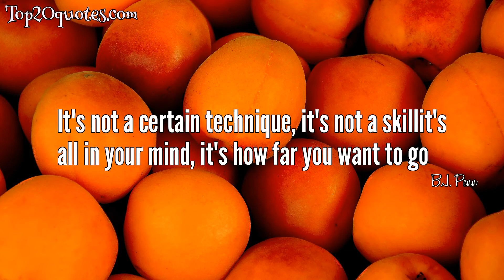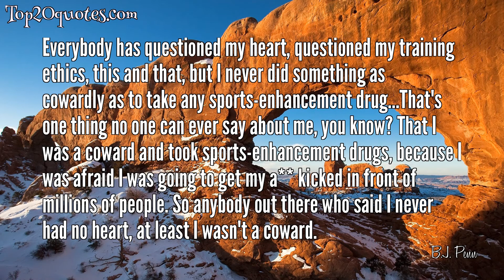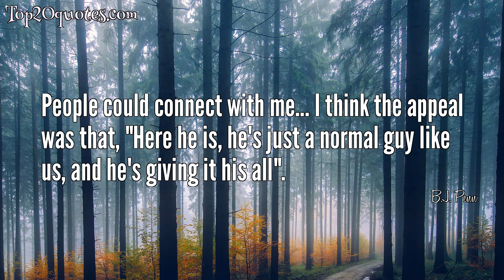🌊 Top 13 Quotes of B.J. Penn - Mixed martial artist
Top 13 Quotes of B.J. Penn:
 ◉ Fighting is pure chaos, and to be a good fighter you simply have to be prepared mentally and physically to handle that chaos.
 ◉ Birds fly and fish swim and I do this.
 ◉ I just want to be known as the greatest everis that too much to ask?
 ◉ You can't make everyone happy no matter what. All I can do is live my life and try to be successful and please myself. I have my own morals I live by. Bill Cosby once said, 'I don't know the key to success but the key to failure is trying to please everybody.' I agree with that. I live my life my way. I try to do the right thing, but I know there are going to be people who aren't happy with what I do or say no matter what, so I'm not going to worry about it.
 ◉ You're going to fall, but you got to stand.
 ◉ It's not a certain technique, it's not a skillit's all in your mind, it's how far you want to go
 ◉ Everybody has questioned my heart, questioned my training ethics, this and that, but I never did something as cowardly as to take any sports-enhancement drug...That's one thing no one can ever say about me, you know? That I was a coward and took sports-enhancement drugs, because I was afraid I was going to get my a** kicked in front of millions of people. So anybody out there who said I never had no heart, at least I wasn't a coward.
 ◉ Just try to give as much as you can through your daily life to yourself and the people around you.
 ◉ It comes down to having fun and doing what I love.
 ◉ I don't worry about losing all my fans. Whatever true fans you've got will stick by you, so that's nothing to worry about
 ◉ What you put into it is what you're going to get out of it.  If you're getting the chance to step into the octagon, you better be going full speed and give it everything you've got.
 ◉ I always gave it the best shot I had, whether it went my way or not that night.
🖎 Author: B.J. Penn
♛ Career: Mixed martial artist
📅 Life: b. December 13, 1978